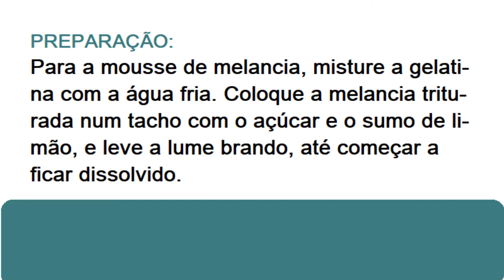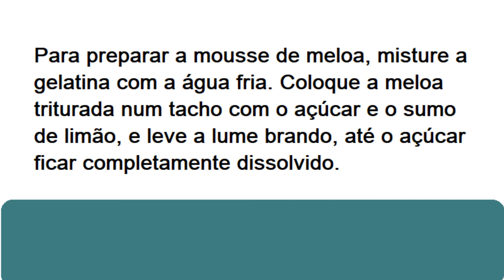MOUSSE DE MELOA E MELANCIA - RECEITAS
Para 4 pessoas, 30 minutos + tempo de frio, dificuldade média, e económico.